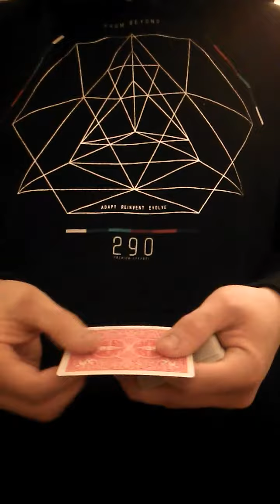MAGIC MOVING HOLE!